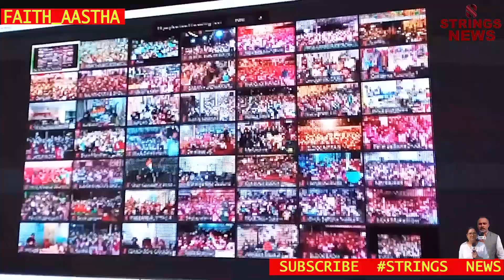ਗੁਰੂ ਪੂਰਣਿਮਾ ਮੌਕੇ ਸੰਤ ਰਾਮ ਰਹੀਮ ਨੇ ਕੀਤੀ ਪ੍ਰੇਮੀਆਂ ਨਾਲ ਮੁਲਾਕਾਤ__ਹਜ਼ਾਰਾਂ ਪ੍ਰੇਮੀ ਨਾਮ ਚਰਚਾ ਘਰ ਪੁੱਜੇ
Contact JatwinderGrewal 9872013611 ,RupinderKaur 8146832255
Please Like_Share_Subscribe
Youtube--- StringsNews & FaceBook--@Strings News